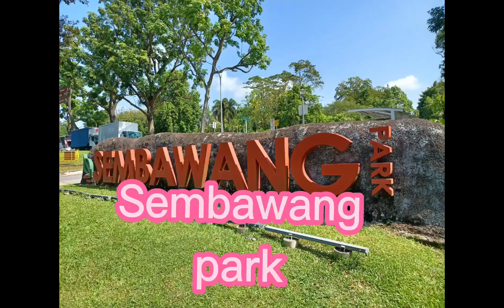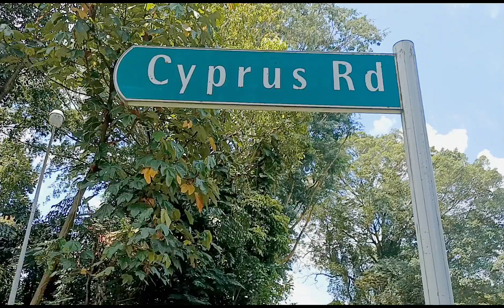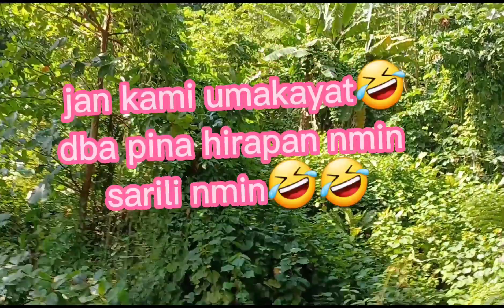Sembawang tunnel to Labrador park.watch nyo kung anu mga ginawa nmin.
Pinahirapan at pinagod nmin mga sarili namin.pero sobrang saya